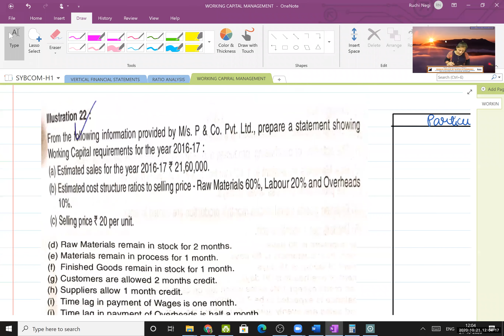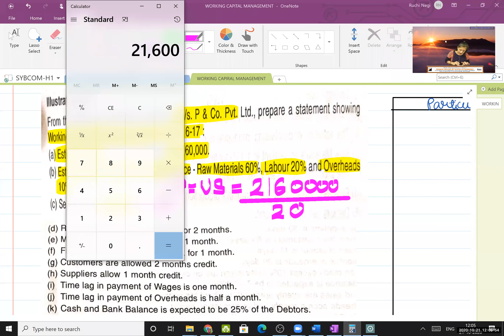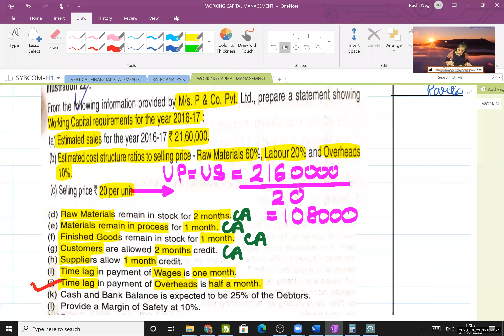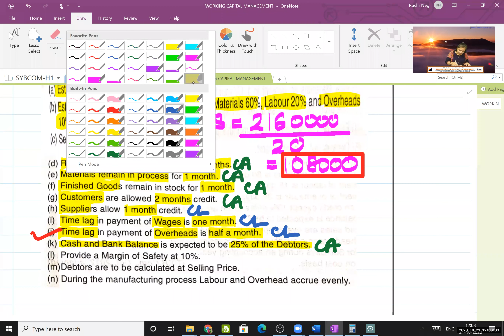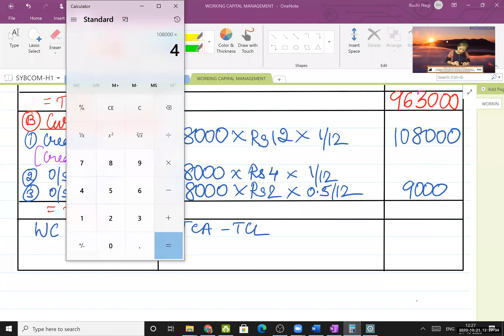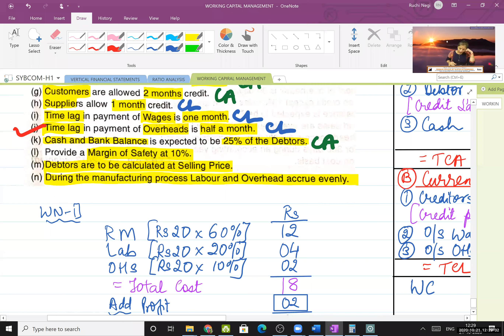|| LEC 8 || WORKING CAPITAL MANAGEMENT || SY BCOM || SEM 3 ||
Working capital management is essentially an accounting strategy with a focus on the maintenance of a sufficient balance between a company’s current assets and liabilities. An effective working capital management system helps businesses not only cover their financial obligations but also boost their earnings. Also an important chapter from exams point of view. Happy learning!